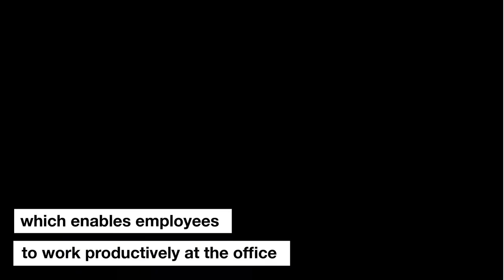ADP - What is Hybrid work?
As the pandemic has become one of the driving forces that change the way people work, we should also redefine the office to address the new hybrid work and employees’ needs.

In CBRE's recent Workforce Sentiment Survey of 10,000 employees across 18 countries, 85% of respondents said they would prefer to work remotely at least two to three days a week going forward.